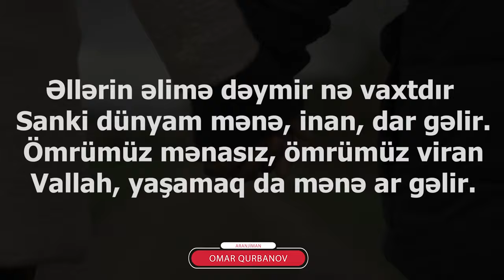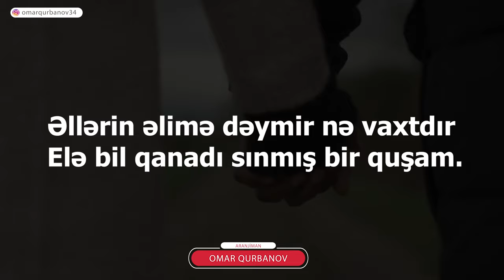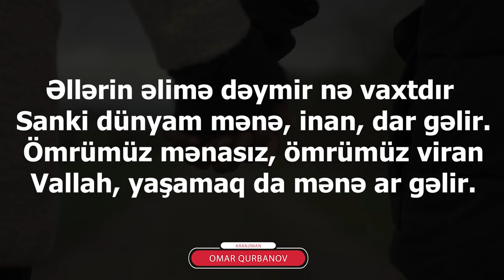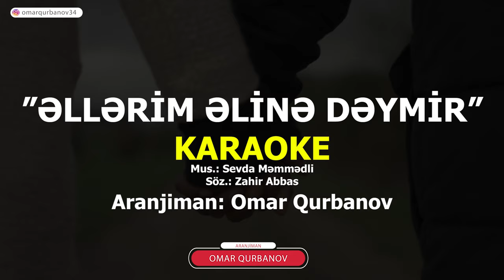Əllərim Əlinə Dəymir - KARAOKE (Baloğlan Əşrəfov)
"Əllərim əlinə dəymir nə vaxtdır" KARAOKE
aranjiman: Omar Qurbanov
mus.: Sevda Məmmədli
söz.: Zahir Abbas

Əllərin əlimə dəymir nə vaxtdır
Elə bil qanadı sınmış bir quşam.
Bu ömür yolumdan çox gözəl keçib
Tək sənin sevginə möhtac olmuşam

Sanki dünyam mənə, inan, dar gəlir.
Ömrümüz mənasız, ömrümüz viran
Vallah, yaşamaq da mənə ar gəlir.

Mənə yad gələrdi qohumum, yadım
Yadımdan çıxardı öz doğma adım

Bəs niyə o hisslər öldü, əzizim
Doğmalar içində sənə yad oldum
Eşqimin alovu söndü, əzizim
Sənə baş töhməti, ləkə, ad oldum

Ömrümdə ömürlük xatirə - izin
Yolunu hər zaman gözləyəcəyəm
Ömrümə bircə gün qalsa da, gülüm,
Hər zaman,hər zaman "sən" deyəcəyəm.